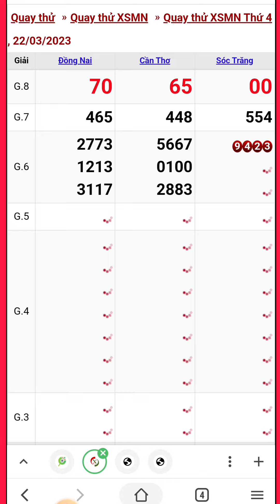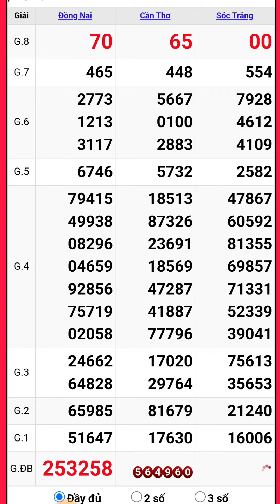Quay thử xổ số miền nam hôm nay thứ tư ngày 22/3/2023 #5 đồng nai - cần thơ - sóc trăng